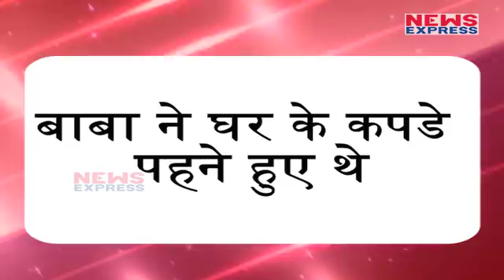Dera Chief Ram Rahim offered VVIP Treatment after conviction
After Conviction in rape case Dera Sacha Sauda chief Baba Ram Rahim getting vvip treatment in jail. It raise question on khattar govt and jail administration.